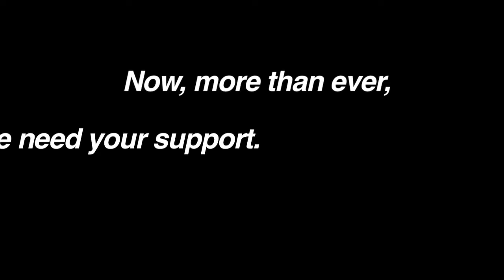MHS Theatre: 'Welcome to the Renaissance'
The Morristown High School cast of 'Something ROTTEN!' sings 'Welcome to the Renaissance,' a preview of its spring musical (March 25-27, 2022) at Morristown Onstage 2022 at the Mayo Performing Arts Center.